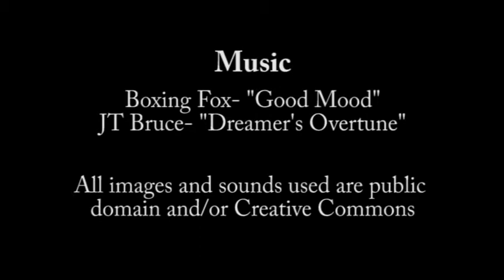Scorpion News: S01E08 March 17, 2011